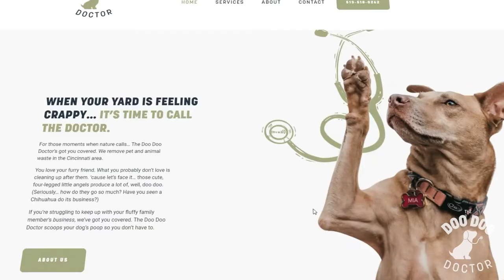Do You Wanna Walk Barefoot Again?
Walking barefoot in your yard is liking walking on clouds. But you can't do it... If it's covered in poop. Your little buddy needs a place to go, but it's tough to keep up with. Visit TheDooDooDoctor.com and we'll scoop for you.

2 times a week. Rain or shine.

Get your yard back.